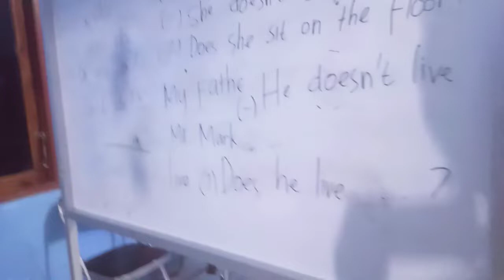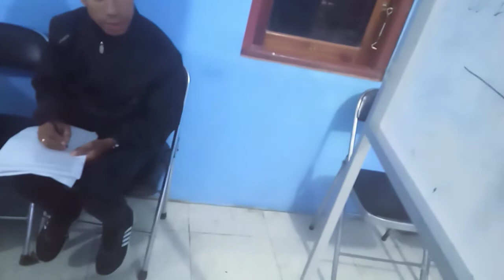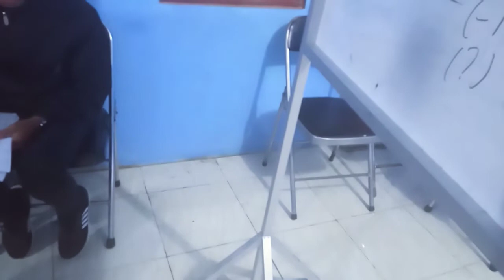Simple Present Tense - Thu Feb 10th, 2022 - in Oemathonis CDC hall - part 1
We learn Simple Present Tense

The SEL "SoE English Learning" office address:
Number 57 Ikan Karper street Oenasi Nonohonis SoE city Kota SoE sub district South Central Timor regency East Nusa Tenggara province Indonesia post code 85511

These are our English course schedules per today on Tuesday February 8th, 2022:
Monday
- At 03:00-04:30 pm offline for PPA/CDC students called "ef-SCEL Youth" in PPA/CDC Oemathonis hall of Efata SoE Church
- At 04:30-06:00 pm offline for PPA/CDC teachers called "ef-SCEL" in PPA/CDC Oemathonis hall of Efata SoE Church
- At 06:30-08:00 pm offline class for sister Jasmine in Oebesa behind Pembina Play Group

Tuesday
- At 02:00-03:30 pm for a new offline class for Ebenhaezer Nifulinah church Oeue village West Amanuban sub district

Wednesday
- At 02:00-03:30 pm offline at Tebes Kobelete church
- At 04:00-05:30 pm offline for at least 11 learners called "OECEL" at lopo Elim Oefatu church Nifukani village West Amanuban sub district
- At 06:00-07:30 pm offline for brother Dede, sister Pya, brother Roy, brother Handi and brother Ken who live at Efata SoE church complex in Pastory House 1

Thursday
- At 02:45-04:15 pm offline for PPA/CDC students called "ef-SCEL Youth" in PPA/CDC Oemathonis hall of Efata SoE Church
- At 04:15-05:45 pm offline for PPA/CDC teachers called "ef-SCEL" in PPA/CDC Oemathonis hall of Efata SoE Church
- At 6:30-08:00 pm in Oebesa behind of Pembina Play Group for second time for sister Du'a.

Friday
- At 03:00-04:30 pm offline for BEL class Benlutu village Batu Putih sub district assisted by brother Adipapa

Saturday
- At 10:00-11:30 am offline for FREE for everyone called "SELfF" at Puspenmas SoE
- At 15:00-16:30 pm offline for at least 30 students in PPA/CDC hall Nazareth Oeekam church East Amanuban sub district
- At 07:00-09:00 pm online for speaking, learning and teaching and Q&A which managed by brother Opin and brother Jek.

Sunday
- At 01:00 - 02:30 pm offline English learning for KM 7 and KM 5 SoE Tubuhue village West Amanuban sub district
- At 03:00-04:30 pm offline for FREE for everyone called "EboCEL" on the second floor of Ebenhaezer Oefau church Oinlasi village South Mollo sub district
-  At 06:30-07:30 pm offline in Oepula Nifukani village

- Monday at 01:00-02:30 pm
- Friday at 01:00-02:30 pm
*Monday - Friday at 08:00-11:00 am for PAUD, SEKOLAH SWASTA, DLL

Abbreviation:
PPA/CDC = Pusat Pengembangan Anak/Child Development Centre
ef-SCEL = Efata SoE Church English Learning (for teachers)
ef-SCEL Youth = Efata SoE Church English Learning for Youth
EOCEL = Elim Oefatu Church English Learning
OEL = Oepula English Learning